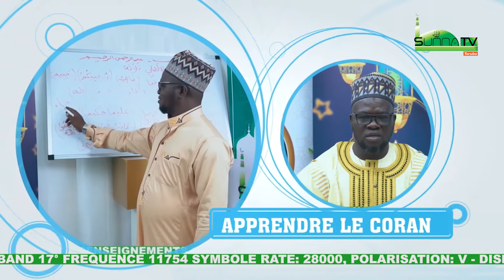PRÊCHE FRANÇAIS - L'HONNÊTETÉ AMANAH -nDr ABDOUL RAÏMI CHITOU SANNI (SUNNA TV YORUBA)